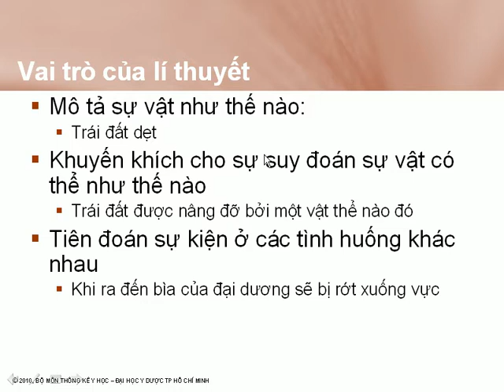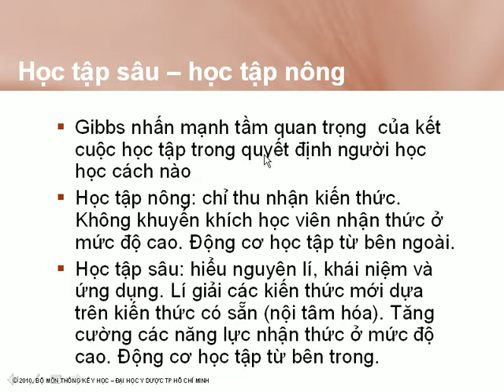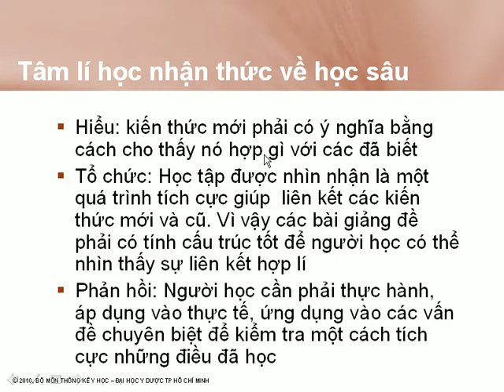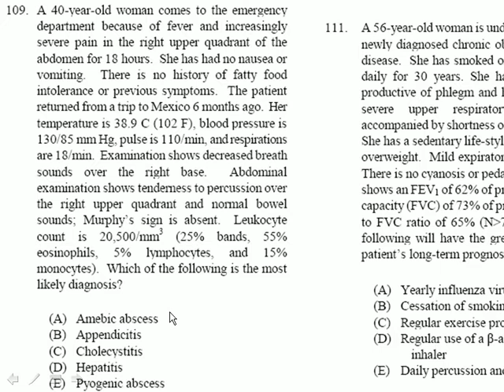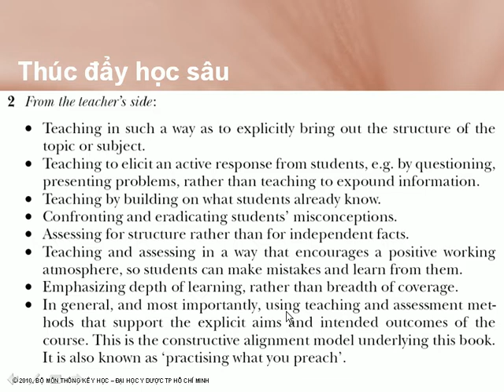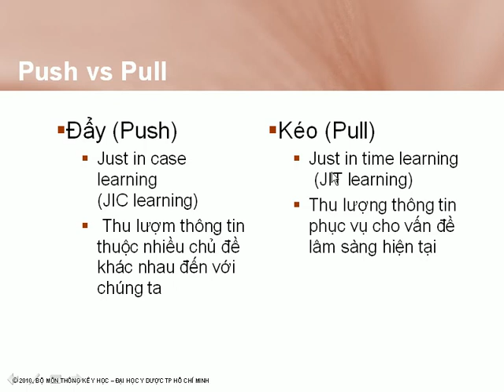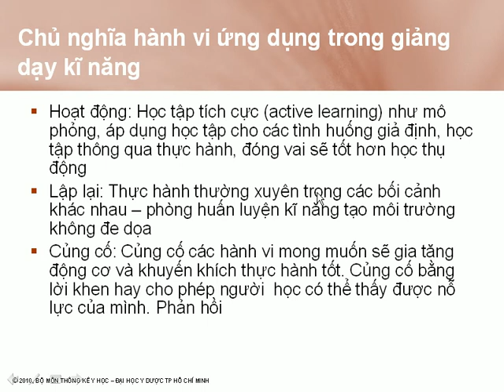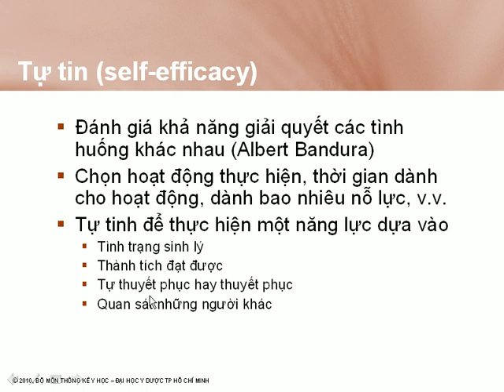Education Ly thuyet ve giao duc 1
Theories in medical education:  deep learning vs surface contructivism experiential cycle self efficacy mrdovandzung